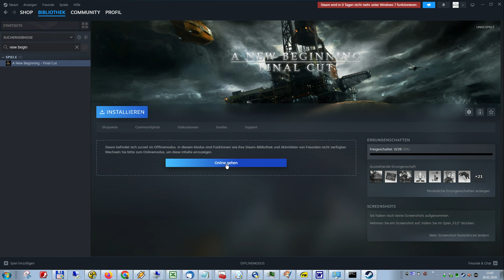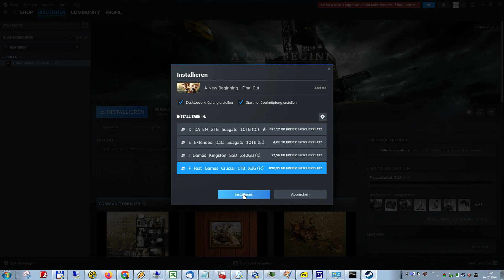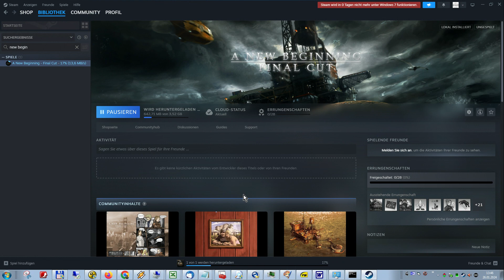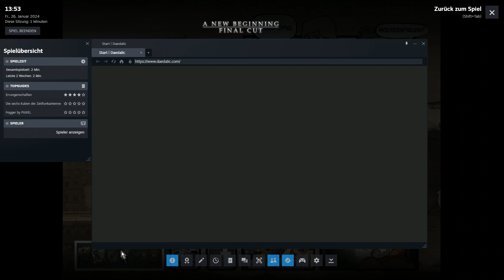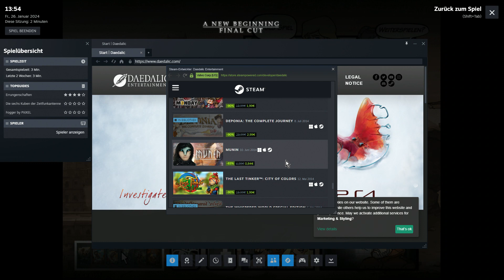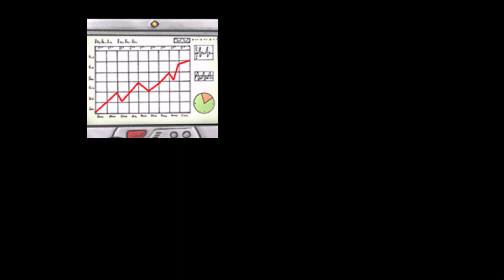A New Beginning #001, Final Cut, Lets Play PC, Point and Click Adventure, SciFi, Klimawandel, deutsc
A New Beginning ist ein gesellschaftskritisches 2D-Point and Click Adventure von Daedalic Entertainment von 2010, dass sich mit dem Klimawandel und seinen Folgen beschäftigt. Unser Held Bent Svensson lebt abgeschieden in Norwegen in den frühen 1980ern Jahren. Eigentlich ist er Wissenschaftler und arbeitet an einer Wasserstoff produzierenden Blaualge, doch hat er sich ein wenig überarbeitet und seine Psychologin hat ihm erst einmal eine Auszeit verordnet. Die abgeschiedene Hütte, Angeln und Bootsfahren sollen ihm Entspannung bringen, so dass er sich von seinem Burnout erholen kann. Bent ist gerade in 80er-Jahre-Umweltsünder-Manier dabei, sein noch lebendes Kaminholz in Form eines Baumes vom Ungeziefer zu befreien, indem er ihn mit Dieselabgasen eines "Foggers" einnebelt, da bekommt er Besuch von einem Helikopter, aus dem Fay aussteigt. Fay erzählt, aus der Zukunft zu kommen und das Bent die letzte Hoffnung für die Menschheit in der Zukunft ist, weil er es ist, dessen Blaualge die Energieprobleme der Zukunft lösen kann. Dadurch müssten keine umweltfeindlichen Technologien wie Atomkraftwerke eingesetzt werden und der Planet könnte überleben. Kein Wunder, dass Erzählte nicht für bare Münze nimmt. Bis das passiert, muss noch viel passieren. Zum Beispiel eine Zeitreise von Fay nebst Pilot und Kommandant durch die Zeit und einer Intervention auf einer Klimakonferenz in der Zukunft Bents, aber Vergangenheit Fays. Ob und wie Bent und Fay die Welt retten können, seht ihr im Let's Play. Das Adventure ist in klassichem 3D-Stil. Hin und wieder gibt es Rätsel als Mini-Spiele, die meist gelungen, manchmal aber ein wenig schwierig und teilweise auch noch fehlerbehaftet zu sein scheinen. Diese Minirätsel hindern einen aber nicht am Fortkommen, denn in der Final Cut Version lassen sie sich einfach überspringen. Auf der anderen Seite gibt es total abstruse Inventar-Kombinationsrätsel, auf die man im Leben nicht kommt, und die es nötig machen, alles mit Allem zu kombinieren, um weiter zu kommen. Das ist mein größter Kritikpunkt an dem sonst gelungenen Spiel.